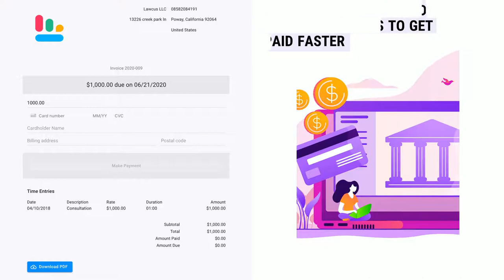Legal Billing Software - Robust billing and trust accounting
From robust billing and trust accounting to managing cases, Lawcus simplifies your entire process.